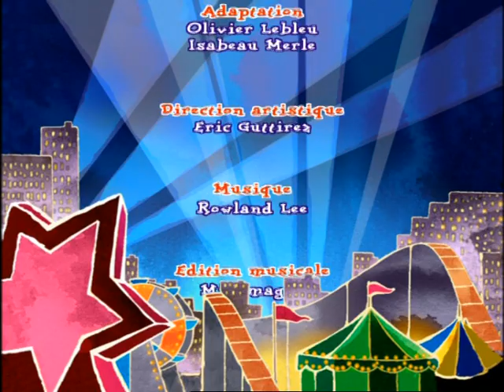Pablo le petit renard rouge - E22 "La chasse au trésor"